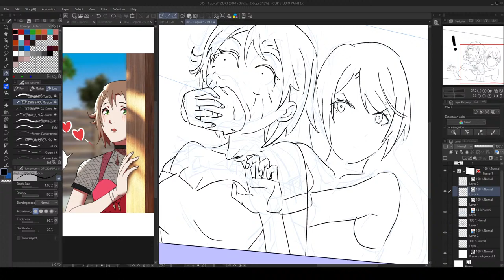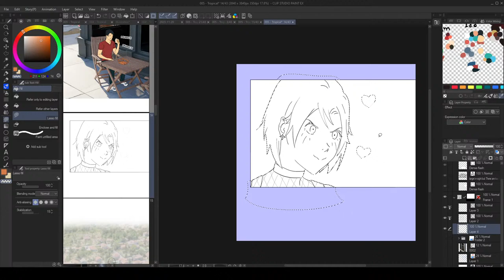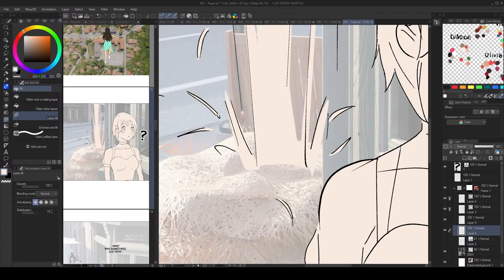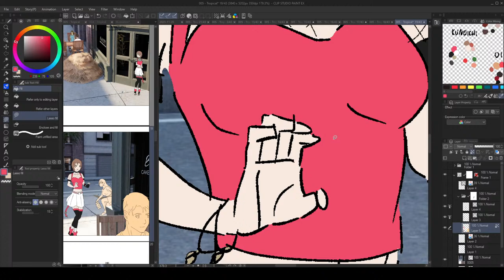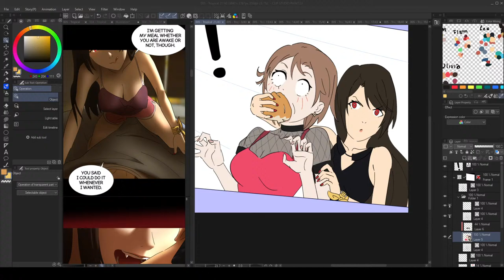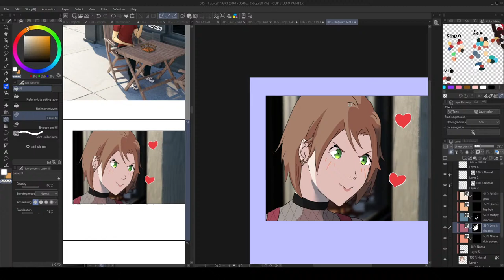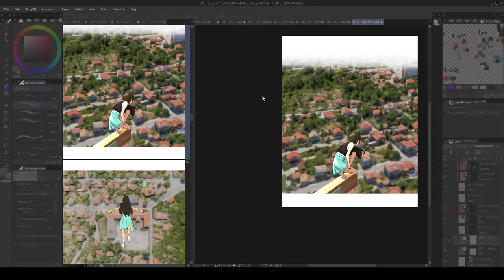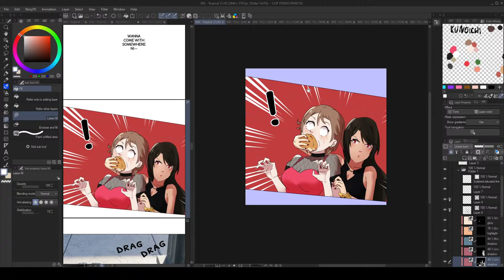Drawing Webtoon Comic Illust - Art Steam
All music by HoliznaCC0.